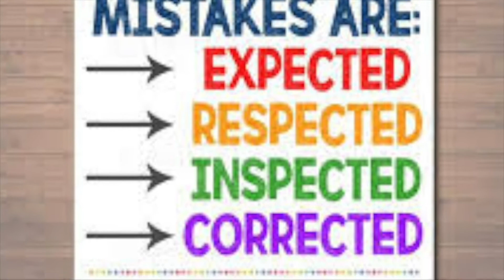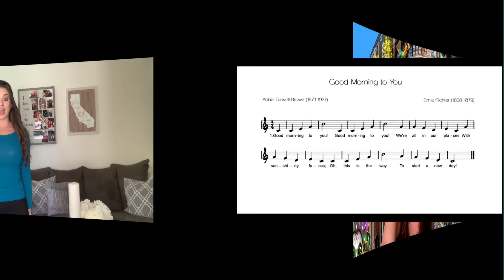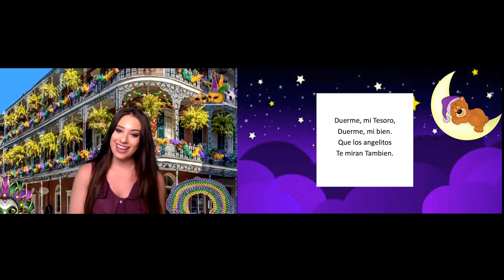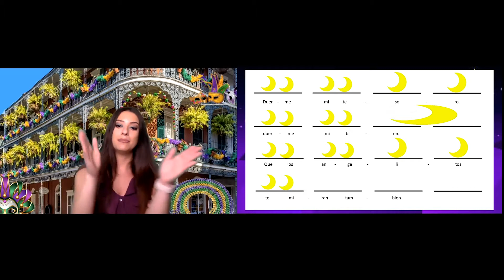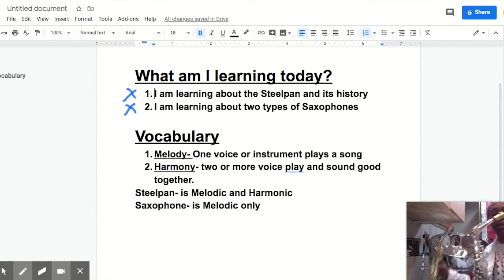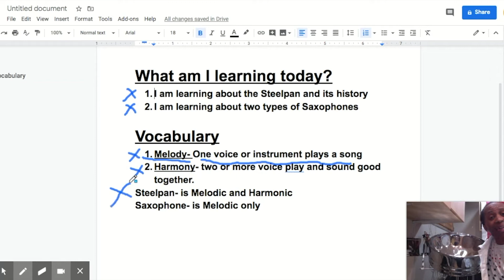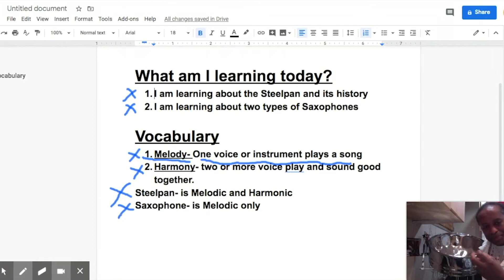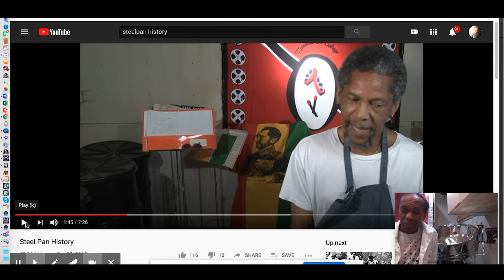Music with Ms. Lea - Level 1 - Lesson 8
Today we are live from New Orleans! We will sing our Welcome Song, practice solfa echo and solfa sight-sing, sing Duerme Mi Tesoro, practice rhythm reading AND our special guest teacher - Mr. Curtis Haywood!